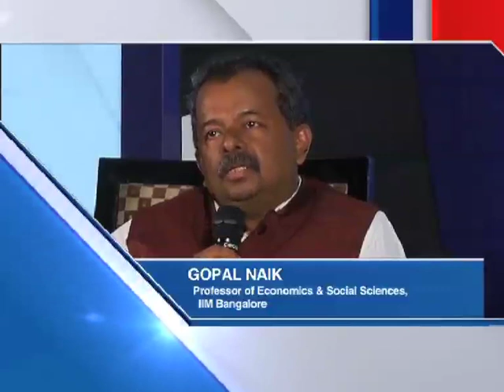MCX-IPF INVESTOR AWARENESS CAMP AT BENGALURU